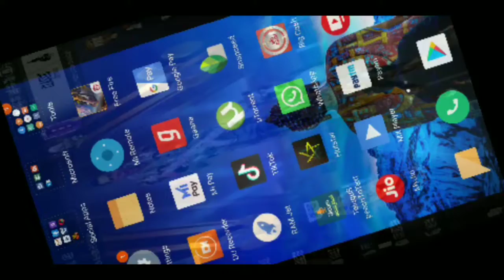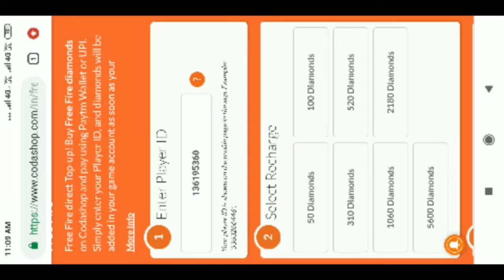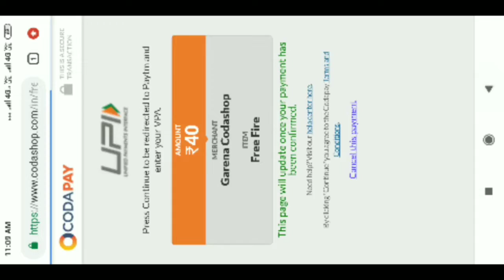how to get free joseph character in free fire telugu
Top up free fire diamonds 💎✔